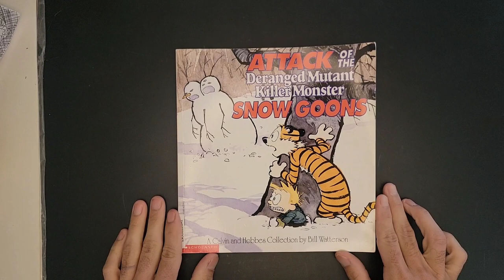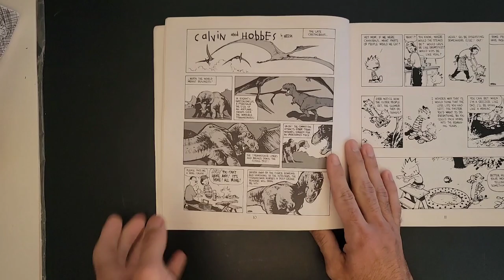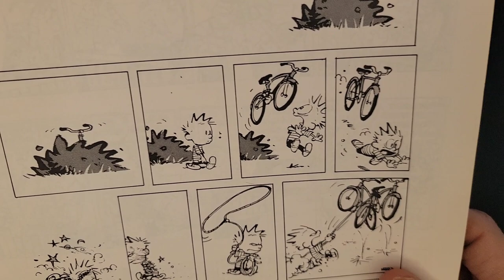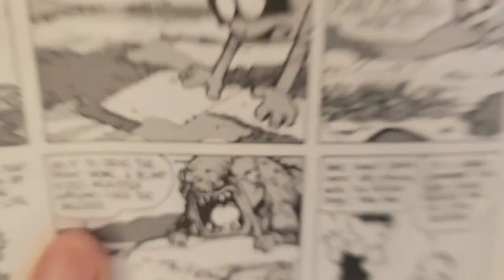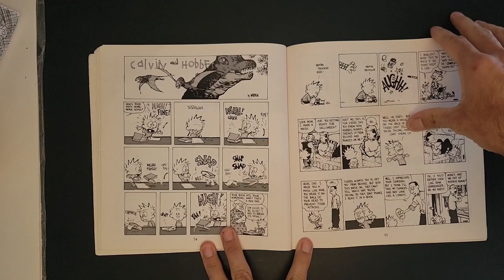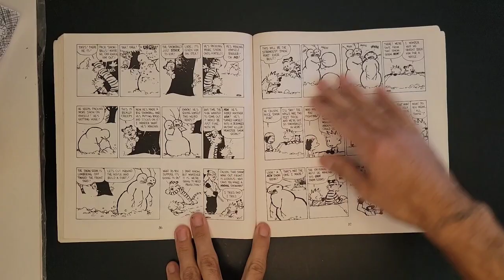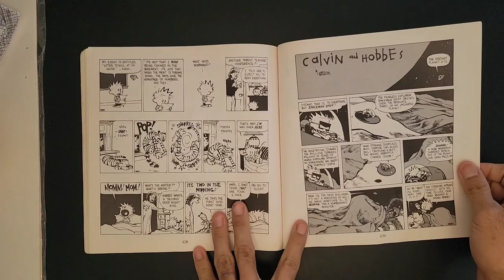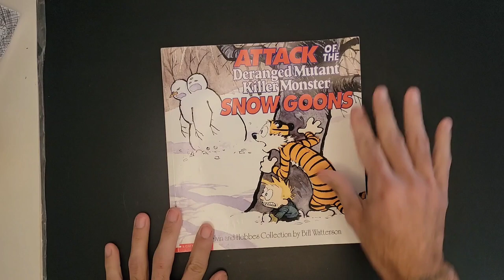Calvin and Hobbes comic strip by Bill Watterson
for the comics I make go to